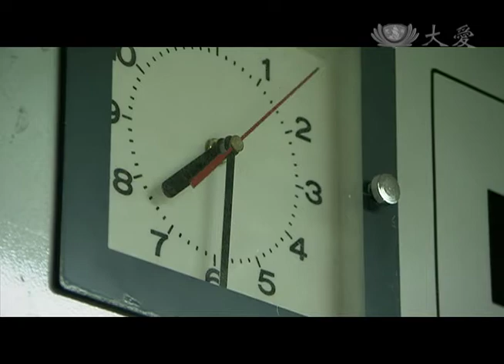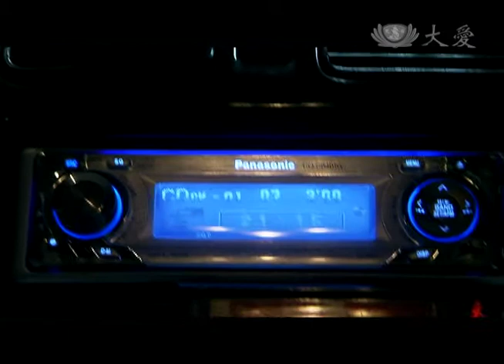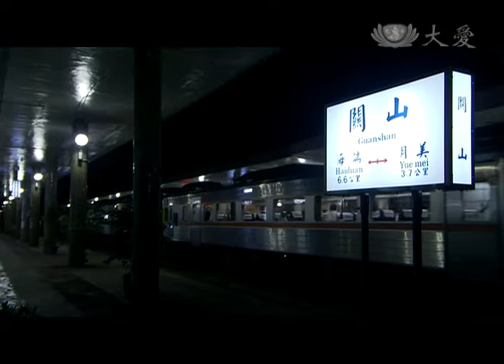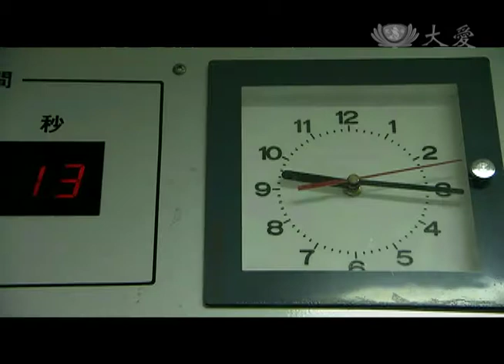[愛相隨] - 第23集 / Path of Love (ENG CC)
當子健他們被送到醫院時，潘醫師正好在開刀房，一開完刀馬上到急診室。有三個同學都得要開刀動手術，尤其子健手臂幾乎斷掉最嚴重，除了骨頭要連接，神經、血管及韌帶都得要接回去。其他醫護人員擔心潘醫師已開了一台刀，再連開三台刀會撐不住，紛紛勸說讓傷者轉院。但潘醫師怕轉院會延誤開刀的黃金時間，處理不好有感染問題。他跟團隊接下這三台刀，潘醫師團隊是否能撐完所有的手術呢？

(04880023)